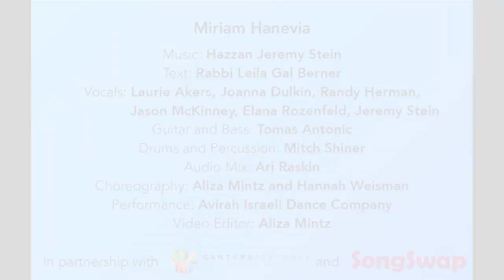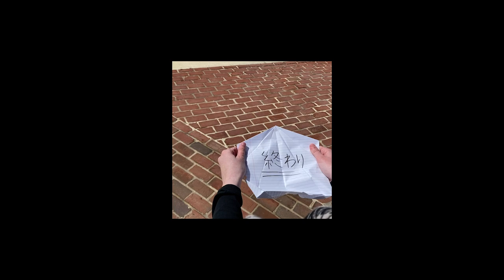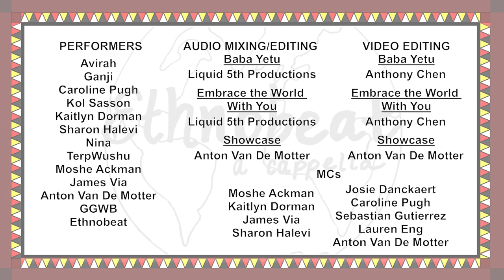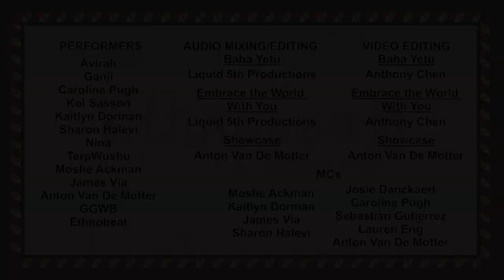Virtual Multicultural Showcase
PERFORMERS
Avirah
Ganji
Caroline Pugh
Kol Sasson
Kaitlyn Dorman
Sharon Halevi
Nina
TerpWushu
Moshe Ackman
James Via
Anton Van De Motter
GGWB
Ethnobeat

MCs
Moshe Ackman
Kaitlyn Dorman
James Via
Sharon Halevi
Josie Danckaert
Caroline Pugh
Sebastian Gutierrez
Lauren Eng

AUDIO MIXING/EDITING
Baba Yetu - Liquid 5th Productions
Embrace the World With You - Liquid 5th Productions
Showcase - Anton Van De Motter

VIDEO EDITING
Baba Yetu - Anthony Chen
Embrace the World With You - Anthony Chen